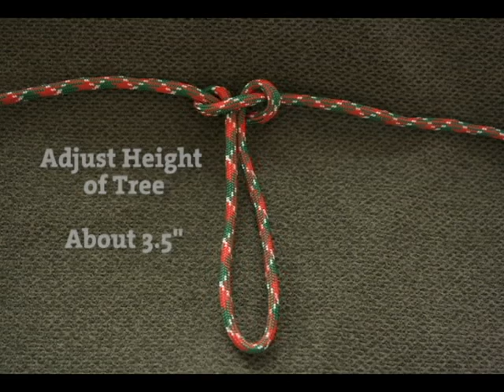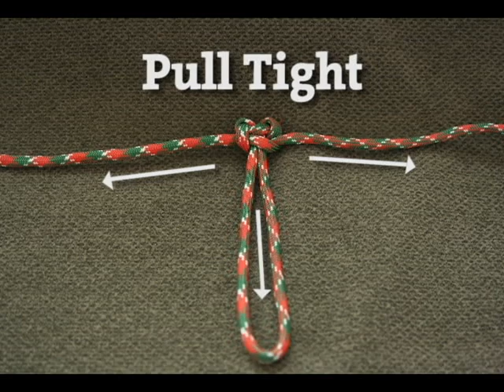Paracord Christmas Tree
Instruction video on how to make a Paracord Christmas Tree.